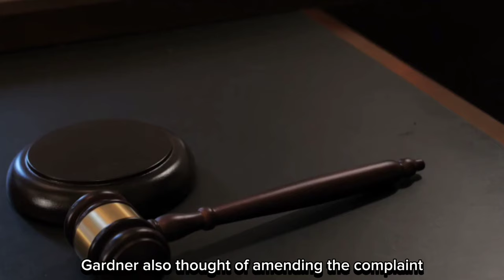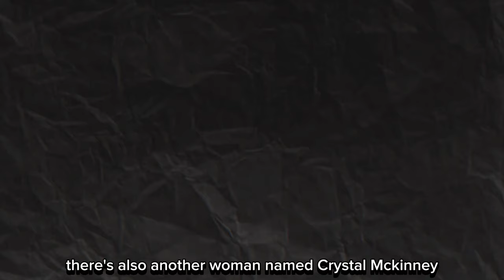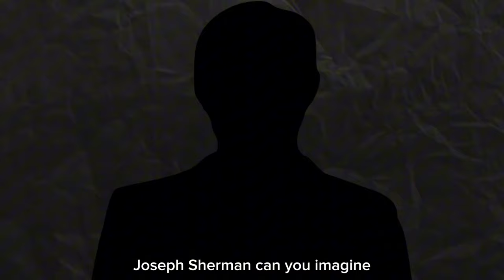P Diddy's SHOCKING Legal Past EXPOSED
Get ready to be blown away by the dark side of Sean Diddy Combs. In this explosive video, we dive deep into the numerous lawsuits against the music mogul, uncovering shocking allegations of sexual assault, harassment, and even sex trafficking. From Cassie's bombshell claims to the mounting accusations from multiple women, we explore the evidence and the potential consequences for Diddy.

Don't miss this jaw-dropping exposé that will leave you questioning everything you thought you knew about the hip-hop icon.